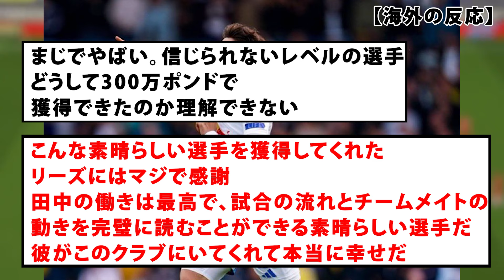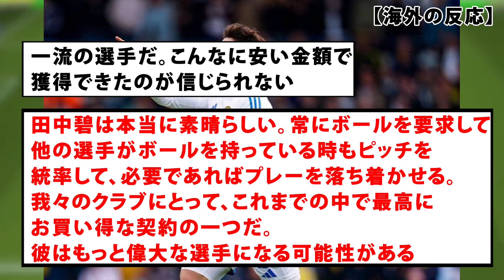絶好調の田中碧、現地リーズファンからの評価が爆上がりwwwww【海外の反応】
引用元
X（旧Twitter）